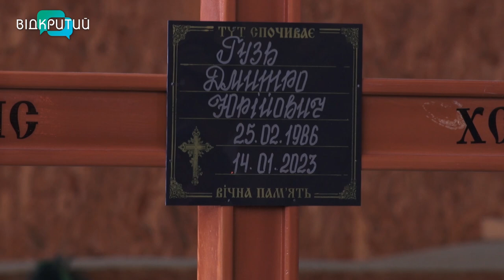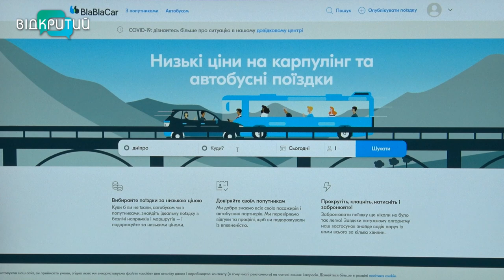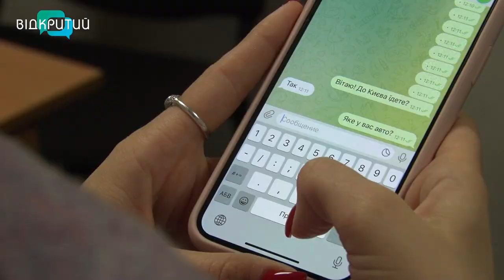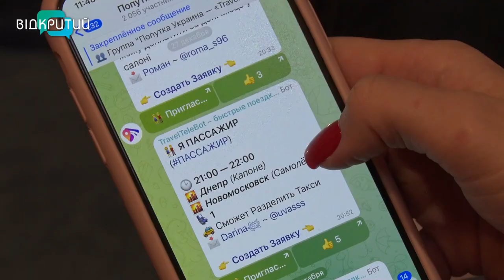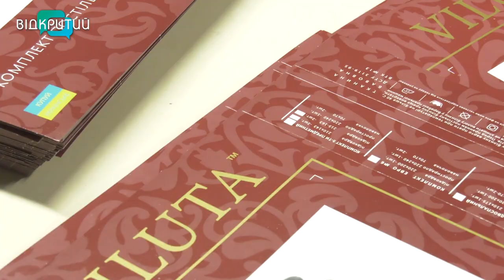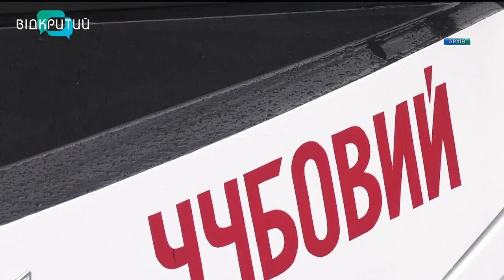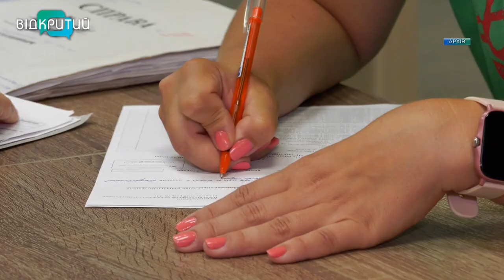Новини OPEN NEWS від 19 січня 2023 року 18:15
- Внаслідок ворожого удару по Дніпру 14 січня вже 46 загиблих
-19 січня Дніпропетровщина перейшла на графіки стабілізаційних відключень
-СБУ викрила одне з підприємств Дніпропетровщини на фінансуванні окупаційної влади Херсона